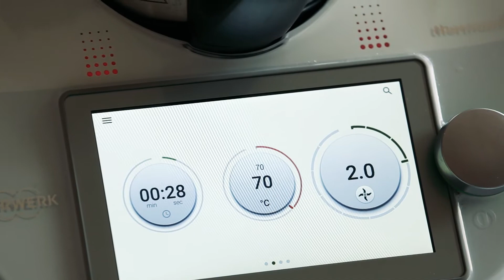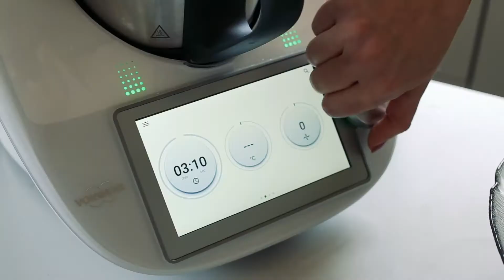Tort de ciocolată cu pere fierte în abur de vin și sos de caramel sărat.